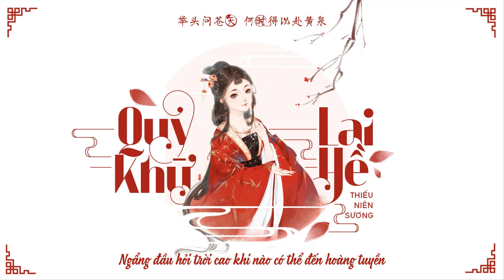[Vietsub] Quy khứ lai hề - Thiếu Niên Sương (QKLH_YAML)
"Thở dài khi bóng đêm phủ xuống
Ta khi cao hứng, khi mất hứng cứ tùy ý vui vẻ

Trải qua hoang vu, hàn thử đổi lấy hồng nhan..."

► Ca khúc: Quy khứ lai hề
     Trình bày: Thiếu Niên Sương

► Designer: Drew @YAML
     Translator & Video: HG @YAML

     Our channel: @youremylumiere2181